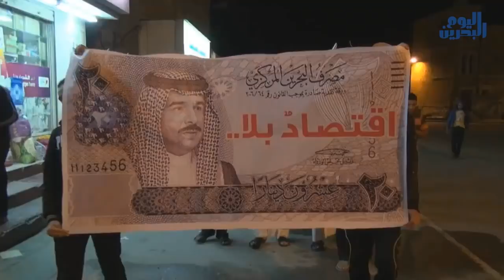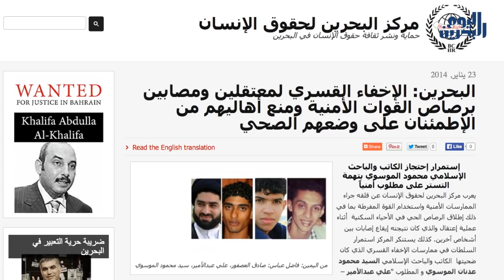وكالة أنباء البحرين اليوم | ٠٣ فبراير ٢٠١٤ | انطلاق فعاليات "اقتصاد بلا حمد" في البحرين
تحت شعار "اقتصادٌ بلا حمد"، انطلقت تظاهرات شعبية تتقدمها يافطات طبع عليها صورة ورقة النقد من فئة العشرين دينارا، بعد اقتطاع صورة الحاكم حمد الخليفة منها، في إشارة إلى الرفض الشعبي لاستغلال الأسرة الحاكمة اقتصاد البلاد لقمع الحراك الشعبي الذي انطلق في فبراير 2011. وقد ردد المتظاهرون شعارات مناوئة للنظام الحاكم، مؤكدين على خيار إسقاط الدكتاتورية القبلية وحق الشعب في تقرير مصيره.

 إلى ذلك أقدمت قوات النظام على قمع عددٍ من التظاهرات الحاشدة باستخدام القنابل الصوتية والغازات المسيلة للدموع، ورصاص الشوزن الانشطاري المحرم دولياً.

على صعيدٍ آخر أكدت مصادر حقوقية أن الشاب "صادق العصفور -- 17 عاماً" معتقلٌ في العيادة الطبية التابعة لوزارة الداخلية، وأفادت عائلته أنه أصيب برصاص قوات النظام حينما كان برفقة الشهيد فاضل عباس مسلم في الـ8 من يناير في "بلدة المرخ" غرب العاصمة المنامة، وأوضحت العائلة أن حالته حرجة، وطالبت بالكشف عن مصيره. الجدير بالذكر أن الشاب صادق العصفور لم يكن مطلوباً واختطف بعد اصابته بالرصاص.